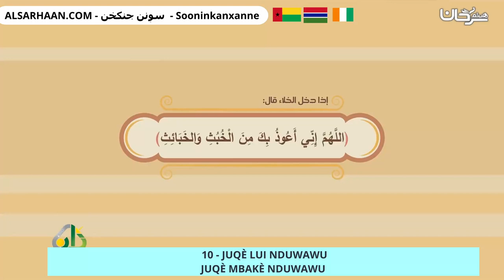10 JUQÈ LUI NDUWAWUJUQÈ MBAKÈ NDUWAWU